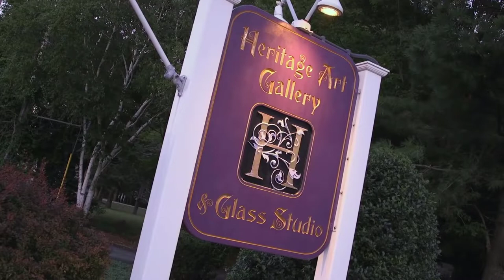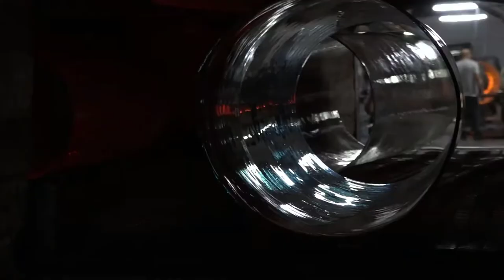CREATING AMAZING GLASS SCULPTURES | GLASS BLOWING COMPILATION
music